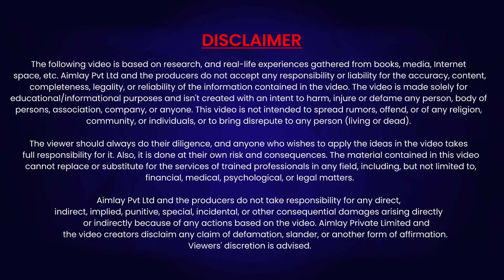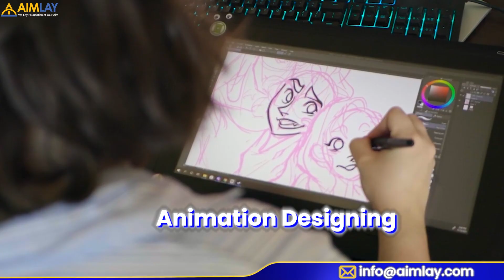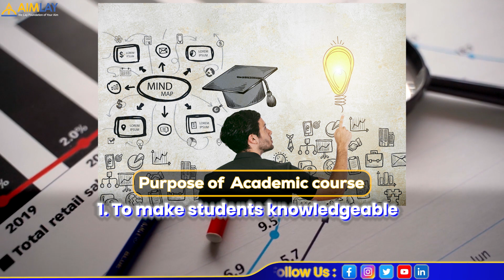Vocational vs Academic courses | Which is better? | Aimlay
When it comes to educational courses, the choice between vocational and academic courses is a tough one. But what exactly are the differences? Which path is right for you?

Let's explore the differences between vocational and academic courses, helping you make a wise and informed decision about your educational journey. We'll know the practical skills gained in vocational courses versus the theoretical knowledge emphasized in academic courses. We'll also discover each career path and earning potential, shedding light on which might be perfect for your goals and objectives.

Whether you're a student seeking options or a parent who wants to guide your child, understanding the difference between vocational and academic courses is crucial. Join us as we navigate this educational crossroads and empower you to choose the right path for you.

About Us

AIMLAY is a Global and top-notch educational and Writing service platform for WORKING PROFESSIONALS. It offers numerous courses from grade tenth to Ph.D.

Aimlay is a higher education-oriented platform hosting diverse courses from renowned universities all over INDIA. On top of a staggering variety of educational classes, Aimlay provides full-fledged assistance for PhD. Holders from the entrance to completion of a doctorate.

Aimlay has powerful connections and collaborations with multiple universities all over INDIA. Our team works as a helping hand and counsels the candidates. For over a decade now, AIMLAY has aimed to improve lives by providing accessible education for all working professionals at their convenience.

Aimlay's head office is in Delhi. With counselling centres all around India and even at international levels.